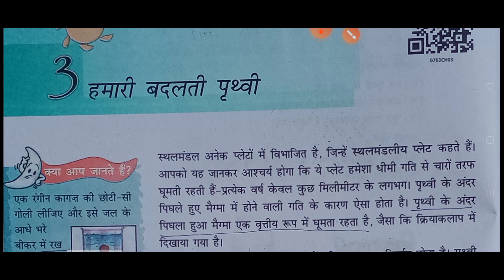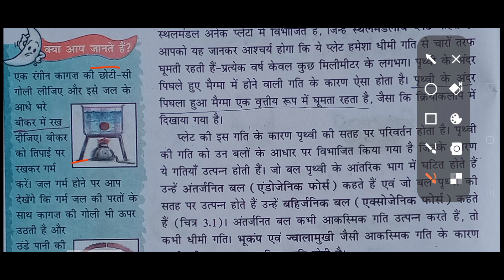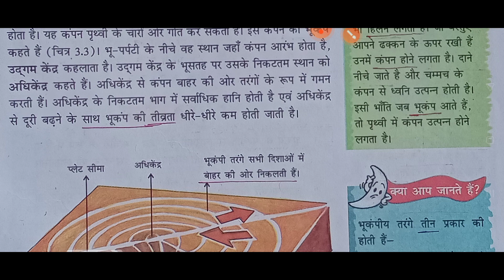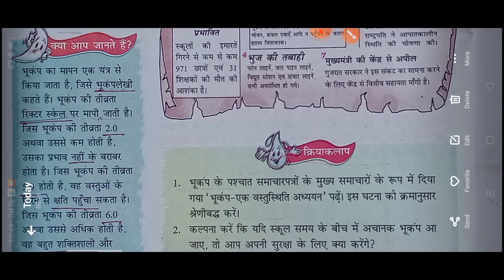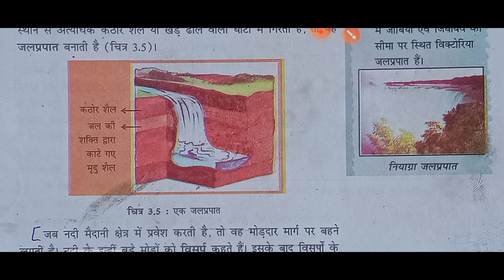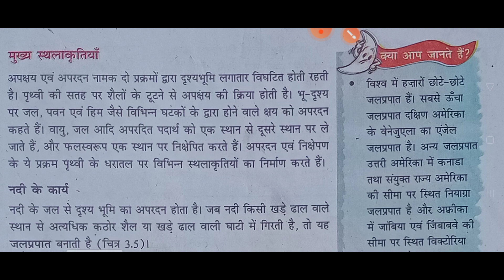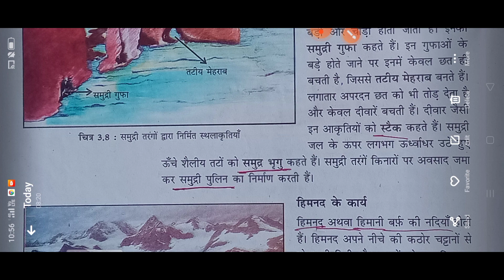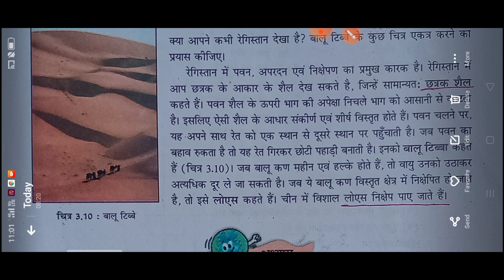CTET Second Paper Social science ctet second paper sst#ctet second paper sst notes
ctet second paper social science
ctetpaper second
ctet second paper sst notes
ctet ncert notes geography
ctet ncert notes sst
ctet second paper
ctet previous year paper
ctet notes social science
ctet ncert notes geography class 7
ctet ncert notes social science
ctet second paper full ncert book class,6,7,8